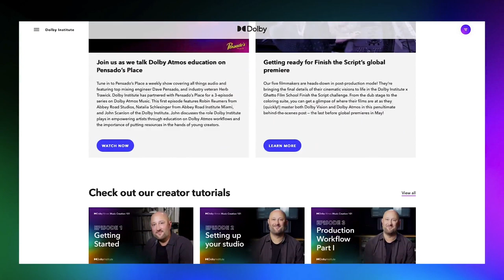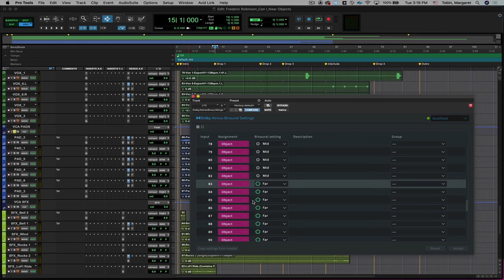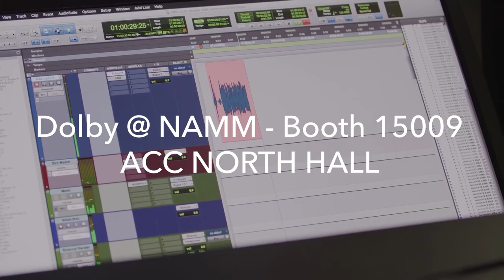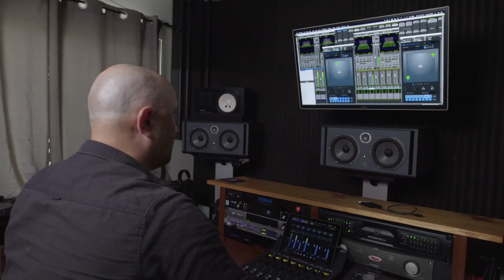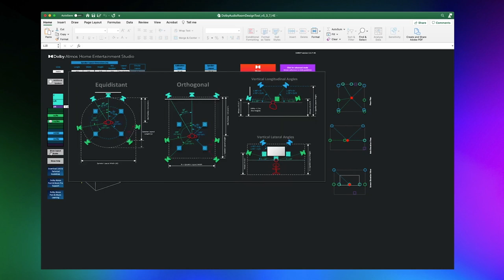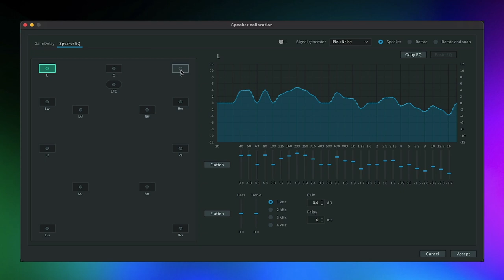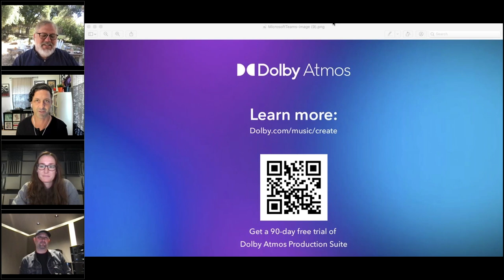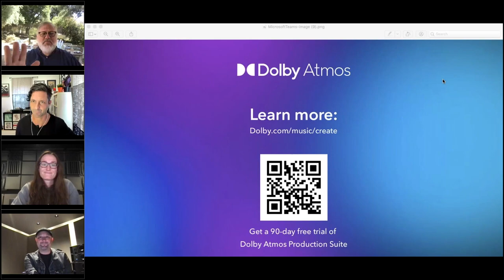Dolby Atmos Music Community Session: Flexible Home Studios & Tuning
In this session, Dolby's Ben Givarz sat down with Dolby's Sr. Applications Engineer Bryan Pennington, Sr. Mix Engineer Luke Argilla, and Content Creation Specialist Maggie Tobin to outline flexible home studio set-up, workflows, and tuning.